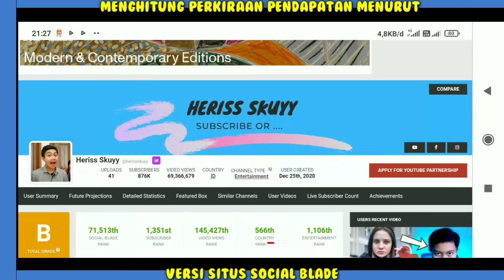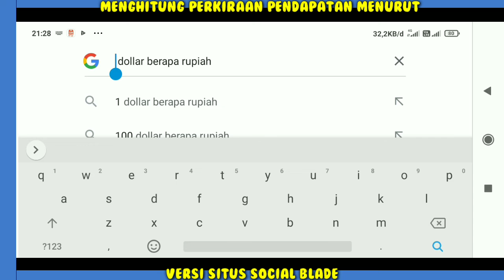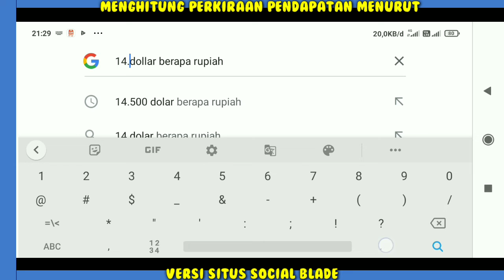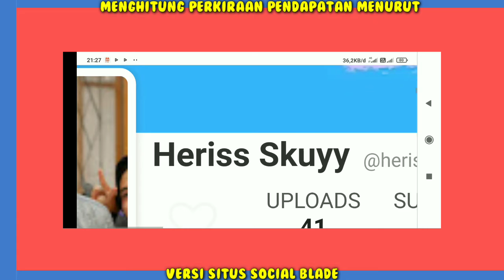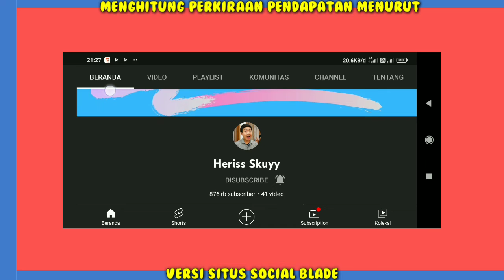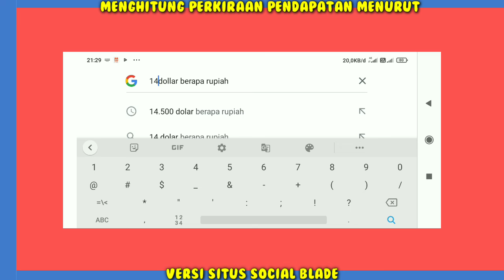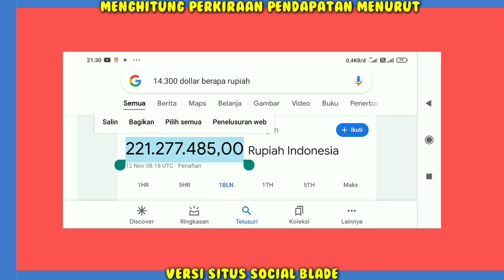Gaji Heriss skuyy Dari YouTube Apa Boleh Buat...